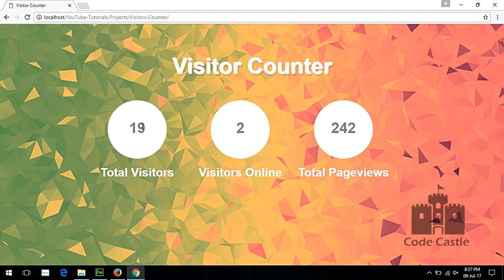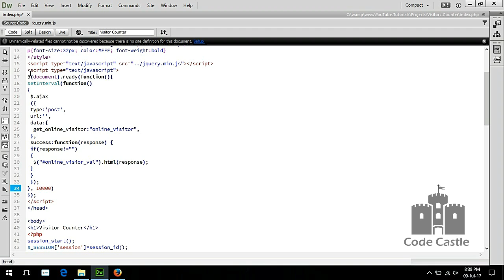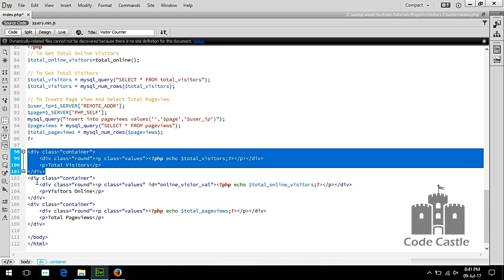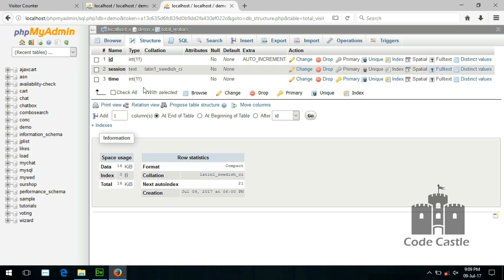Visitor Counter Using PHP, Live Online Viewers Counter, Total Pageview Counter, Track Website Hits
Visitor Counter Using php,
Live Online Viewers Counter,
Total Pageview Counter,
How To Make A Simple Visitor Counter Using php,
How To Create An Visitor Counter With php,
Live Online Visitor Count,
php Ajax Visitor Counter,
php Jquery Visitor Counter

With ❤️ By: Yt Solution YouTube Channel